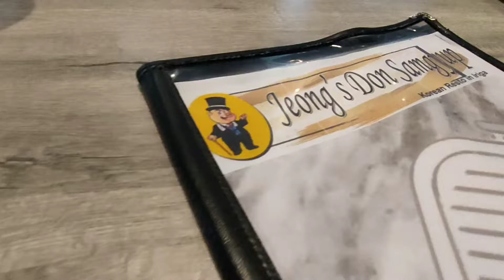Sino may pinaka madaming nakain? 😂 || ELITE 's Health Break